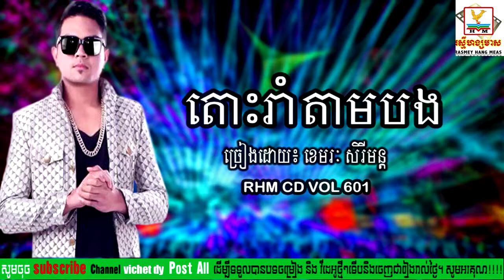Tos Rom Tam Bong,តោះរាំតាមបង, ខេមរៈ សិរីមន្ត,Khemarak Sereymun,Khmer Song 2017